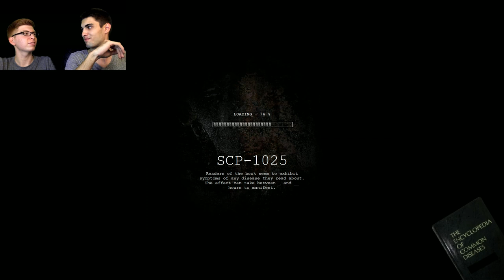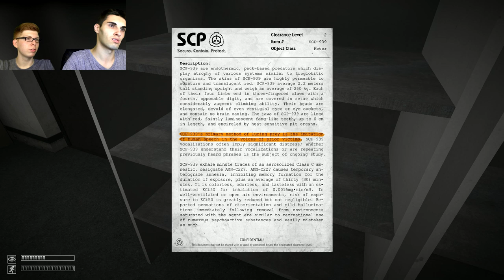SCP-049 REVAMPED - SCP Containment Breach 1.0 - Ep.80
SCP:CB v1.0 | Facecam | German / Deutsch
[Update-Video Part 3] Der Zombie-Arzt wurde etwas "überarbeitet" und kann nun etwas bestimmtes benutzen... ;)
Desweiten haben wir einen "endlosen Raum" gefunden, bei dem es sich scheinbar um das neue SCP-970 handelt.